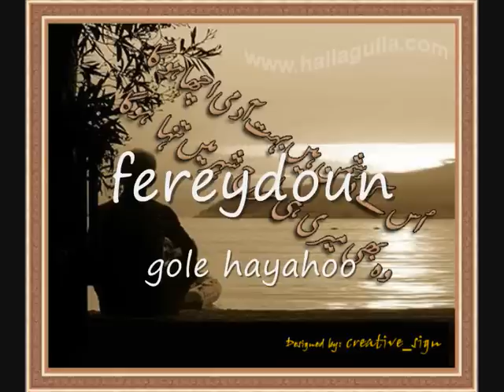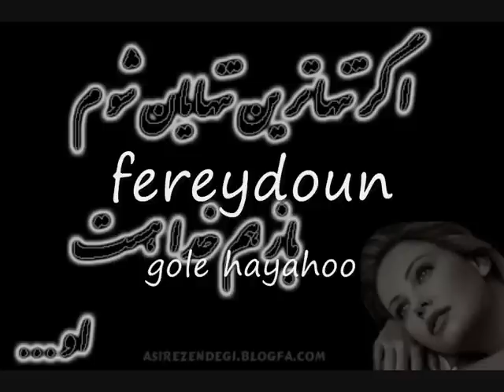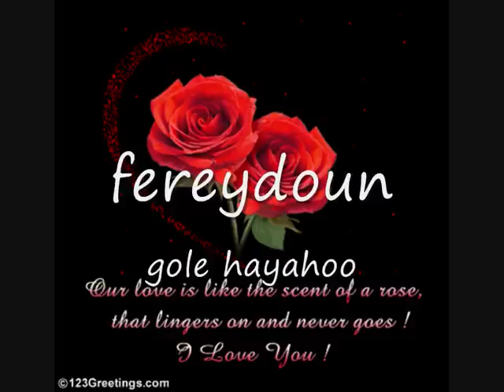fereydoun-gole hayahoo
gole  hayahoo